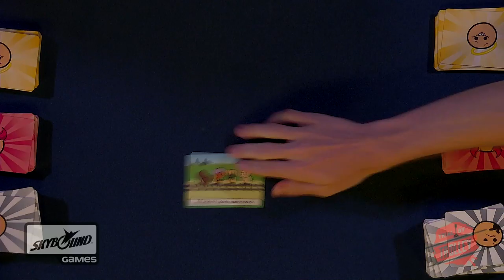Trial By Trolley - Kickstarter Preview! Cyanide and Happiness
Join Zac, Malika, Brandon, Aabria, and James from Skybound Games for a preview of the hilarious party game Trial By Trolley by Cyanide And Happiness, currently on Kickstarter.

Mailing Address

Hyper RPG
PMB 412
8309 Laurel Canyon Blvd.